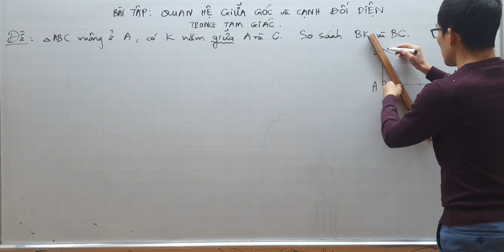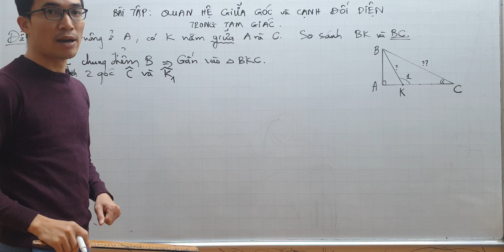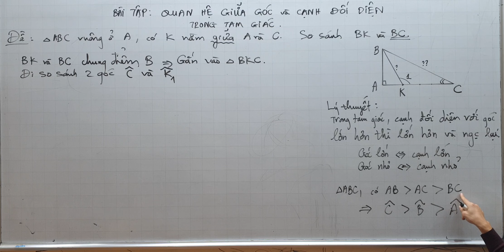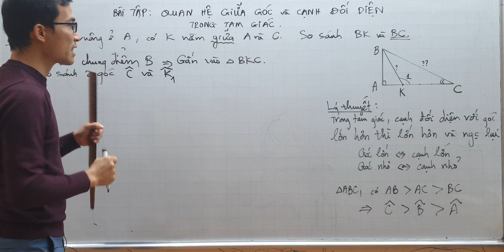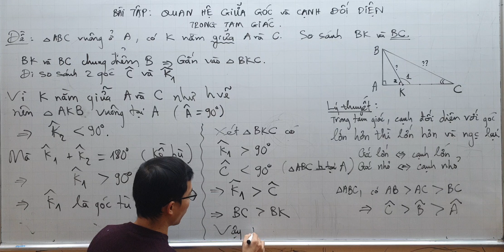Toán lớp 7 - Bài tập Góc và Cạnh đối diện trong tam giác - Tam giác vuông tại A - So sánh BK và BC